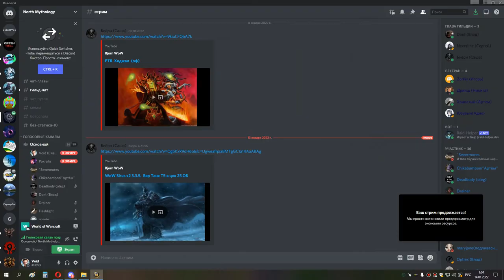2я часть ИВК на фул сова 13 01 22